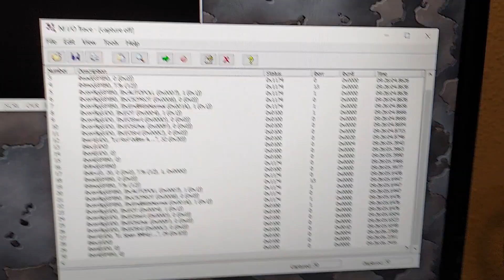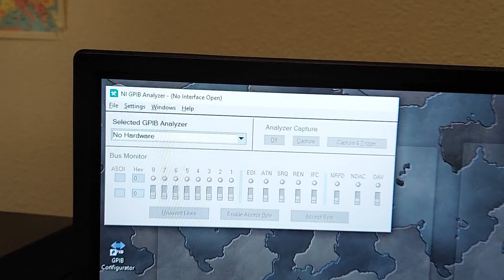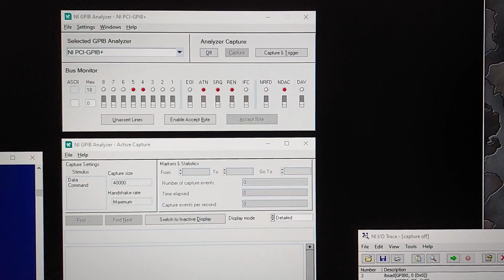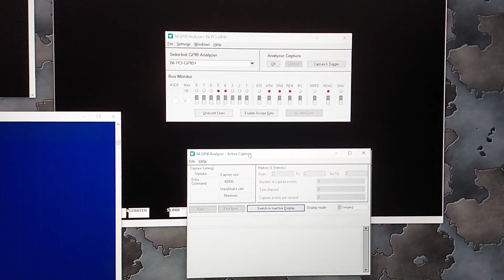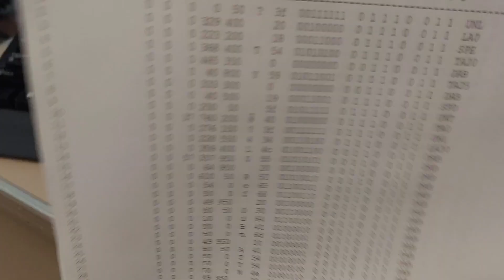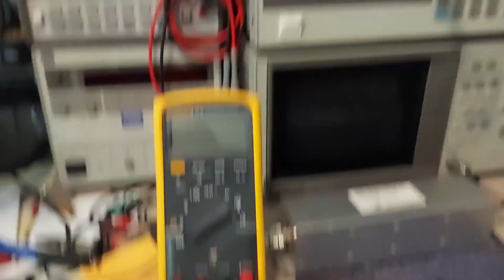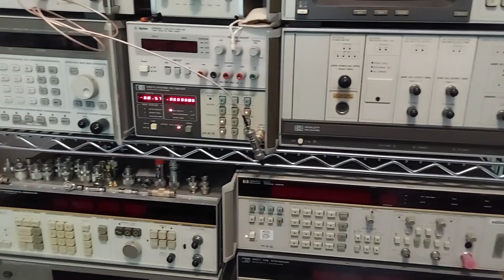GPIB / HP-IB controller.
In this video I cover the GPIB interface cards, software and computers I use to control my instruments in my home lab.

For basic use you need to download the NI 488.2 driver that will install the driver and support applications for Windows.

The KE5FX GPIB tool kit can be downloaded here.

Timelab can be downloaded here.

Transera's HT Basic can be downloaded here, you'll likely have to create an account.

National Instruments also maintains an FTP site where you can download all of their previous software versions.